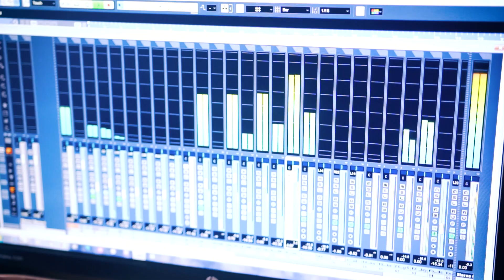Making of Audio "Siyumali Heeneka" ©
ARTIST | Eranga Amarasinghe.
MUSIC  | Thiwanka Pinnawala.
LYRICS | Manori Ranasinghe.